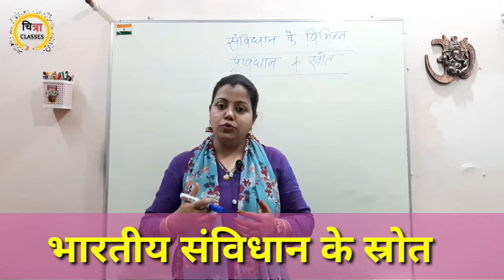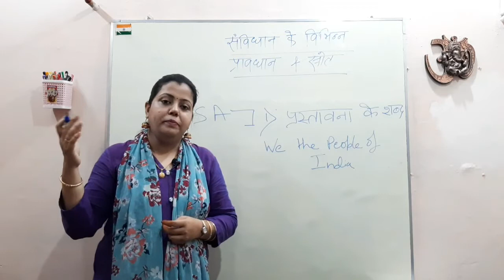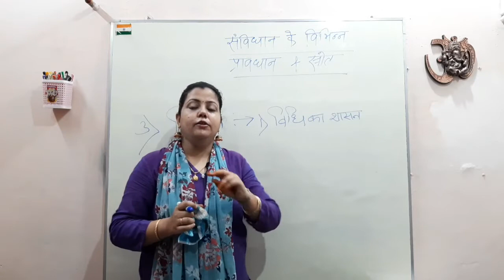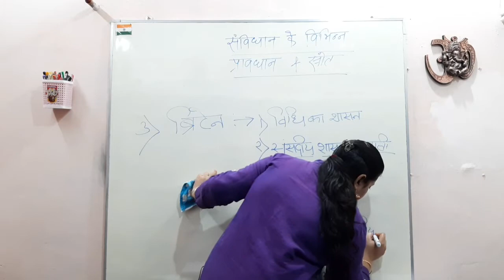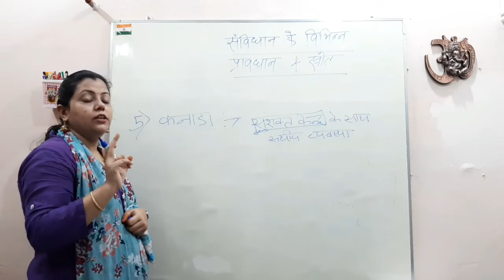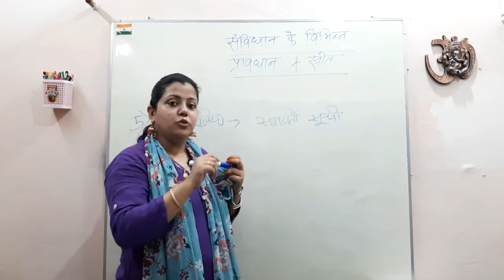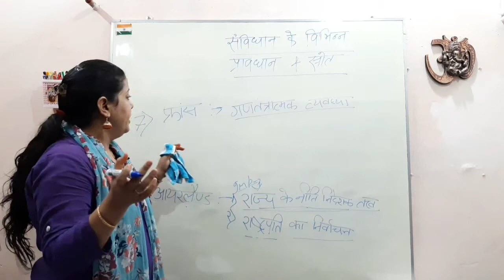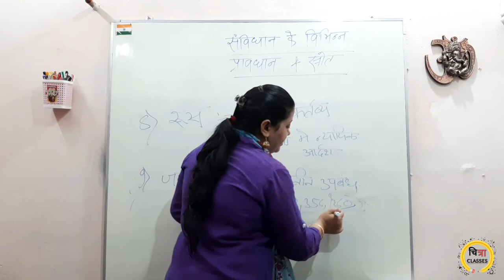Provisions And Sources Of Indian Constitution | भारतीय संविधान के प्रावधान और स्रोत | विदेशी प्रभाव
इस वीडियो में भारतीय संविधान के विभिन्न प्रावधान और स्रोत तथा संविधान पर विदेशी प्रभाव पर चर्चा किया गया है । परीक्षा की दृष्टि से यह वीडियो अतिमहत्वपूर्ण है।

संविधान सभा के 15 महत्वपूर्ण तथ्य -

संविधान की अनुसूची -